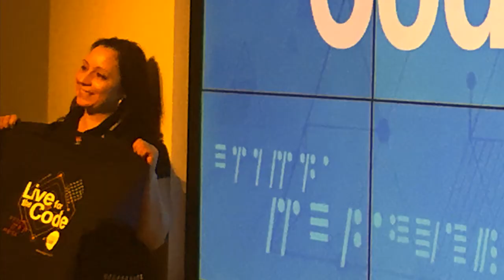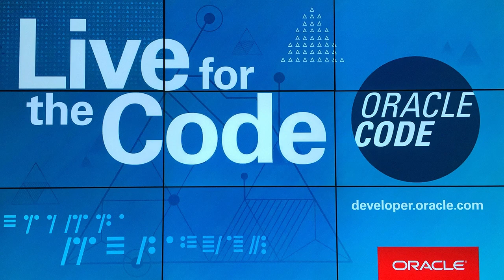Leveraging the Power of Python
Python has much to offer database developers, and the transition from PL/SQL is easier than you might think. Get the details in this interview with award-winning Oracle Database technologist, architect, and author Arup Nanda.

Also check out Arup's tutorial:
"Introduction to Python for PL/SQL Developers - Full Article Series"